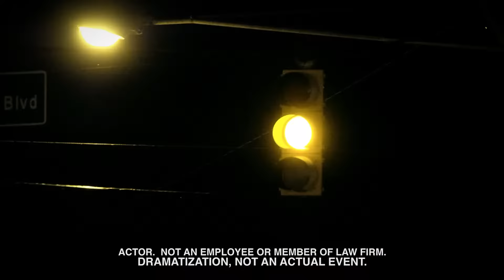Tampa Auto Accident Attorneys | Call Jack Bernstein Today!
When a careless driver hits you, the resulting injuries can be devastating. Your medical bills may be piling up, leaving you unable to support your family. Distracting driving is negligent behavior, and that driver should be held accountable.

The experienced Tampa car accident lawyers at Jack Bernstein, Injury Attorneys, are passionate about helping victims get justice after being injured by a reckless driver. Jack and his team were able to get a client $500,000 after suffering severe neck and back injuries after a car accident, and they’re ready to help you.

If you’ve been hurt in a car accident, call Jack Bernstein for a free case evaluation. Our legal team will fight for your rights to get the compensation you and your family deserve. Jack’s got your back. Contact our Bernstein Injury Law offices to learn how we can help you get justice after an accident in Tampa, Sarasota, St. Petersburg or Clearwater, FL.

Bernstein Injury Law
4350 West Cypress St. Suite 250